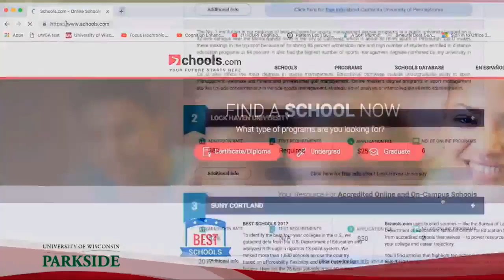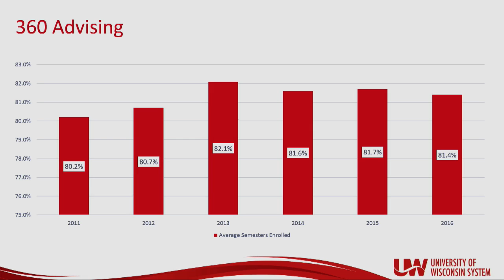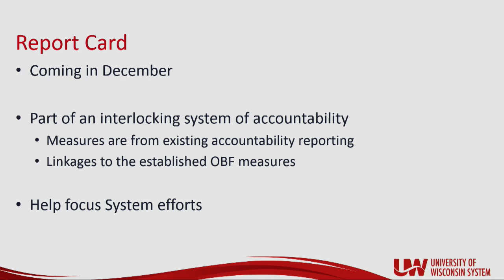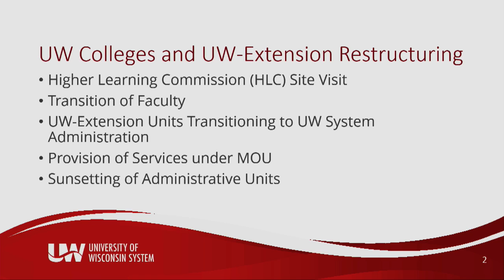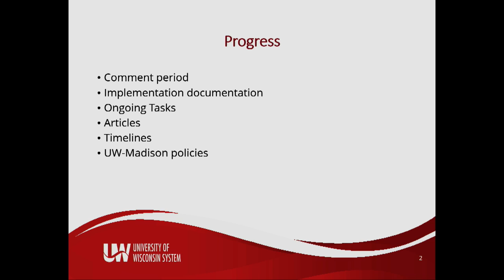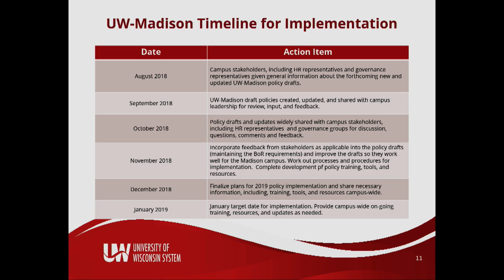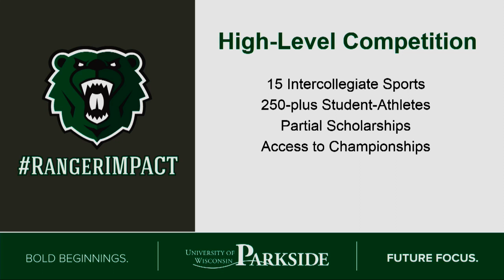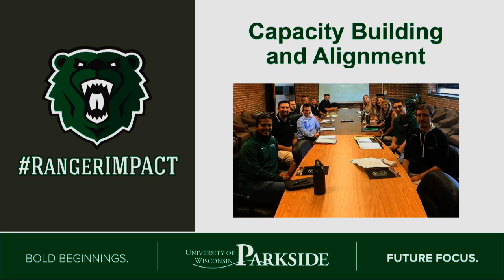UW System Board of Regents Meeting October 5, 2018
The UW System Board of Regents met at UW-Parkside on Friday, October 5, 2018.  Topics: Presidents' reports; committee reports; UW Colleges and UW-Extension restructuring; personnel files and reference checks policy implementation; and UW-Parkside Division II Athletics.